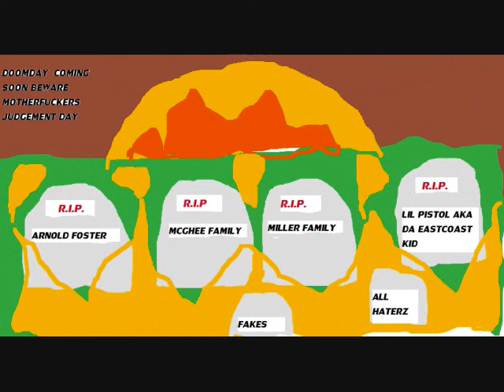LIL PISTOL MICK AND BULLET chipmunk version